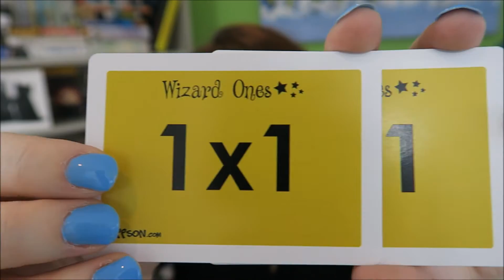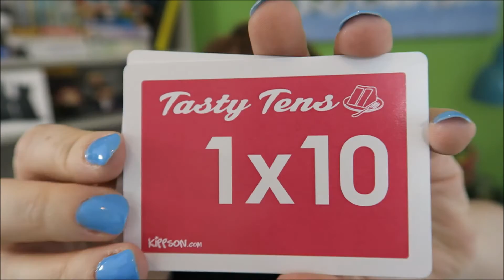1, 2, 5 and 10 times table- mixed up set B. For third stage learning